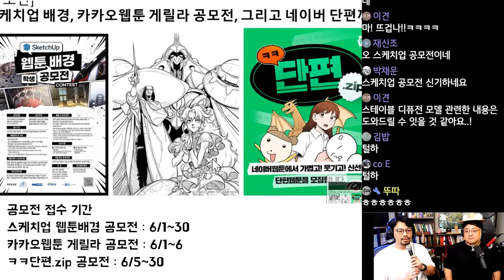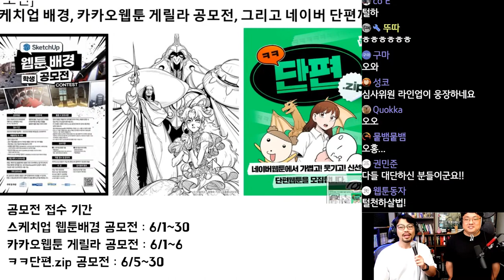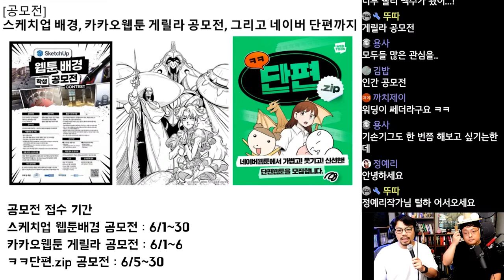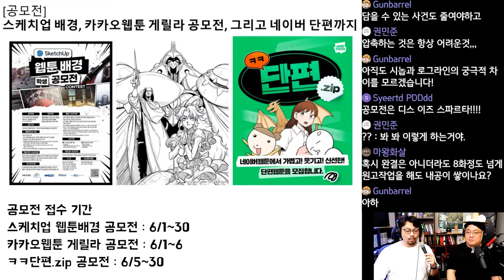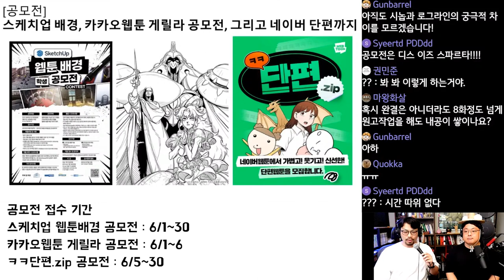스케치업 배경, 카카오웹툰 게릴라 공모전, 그리고 네이버 단편 공모전까지!